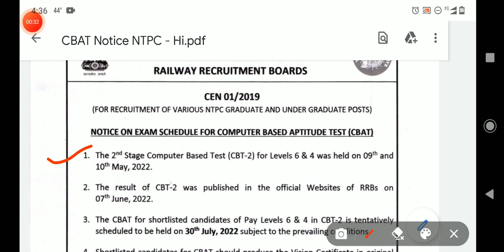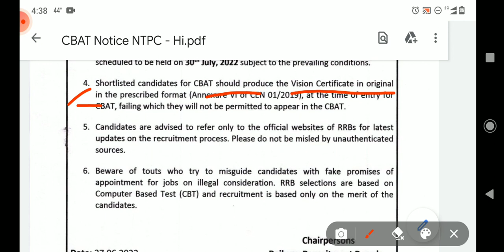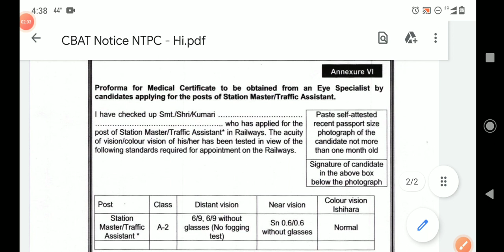RRB NTPC LEVEL 6,4 CBAT EXAM DATE ANNOUNCED | NTPC PSYCHO TEST DATE 2022 | TYPING DATE कब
Rrb ntpc level 6,4 cbat exam date announced, rrb ntpc cbt 2 level 5,3,2 result date, typing date, ntpc psycho test date out, level 6 psycho date announced, typing speed kese banaye, level 6,4 psycho test date announced,cbat test for ntpc

RRB NTPC Official Update NOTICE GIRT CBAT FULL Psycho Test, VISION CERTIFICATE SCHEDULE 3 RRB NTPC OFFICIAL NOTICE CBAT EXAM FULL SCHEDULE GARI RRB NTPC LEVEL 6 AND LEVEL 4 OFFICIAL NOTICE AND SCHEDULE FOR PSYCHO TEST CBAT

RRB NTPC LEVEL 5,3,2 ANSWERKEY ALL RRB CHECK -

nuclear powered flying hotel
pictures
innovation hub Hyderabad
single use plastic banned